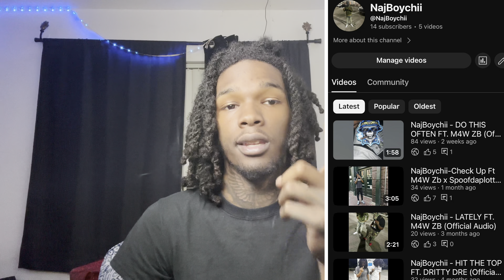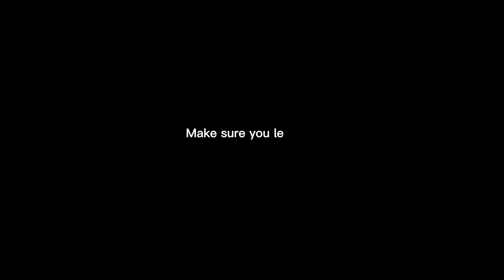CHILL HOTBOX WITH ME AT 12AM…*MUST WATCH*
FOLLOW MY MUSIC PAGE-​⁠ @NajBoychii ​⁠​⁠​⁠​⁠​⁠​⁠​⁠​⁠​⁠​⁠​⁠​⁠​⁠​⁠​⁠​⁠​⁠​⁠​⁠​⁠​⁠​⁠​⁠​⁠​⁠​⁠​⁠​⁠​⁠ ​⁠​⁠​⁠ ​​⁠

igshid=YmMyMTA2M2Y=

Get This Video To 30 Likes For A Part 2